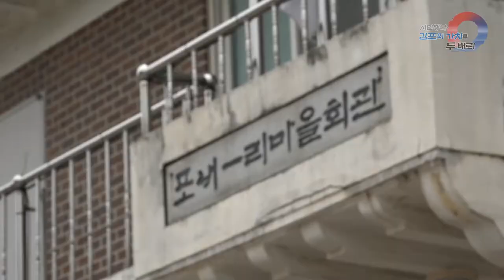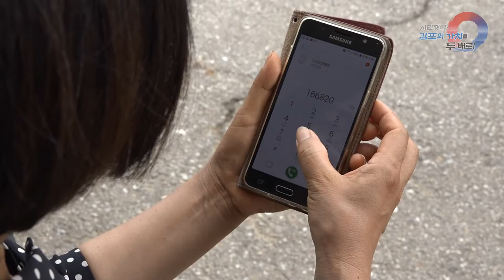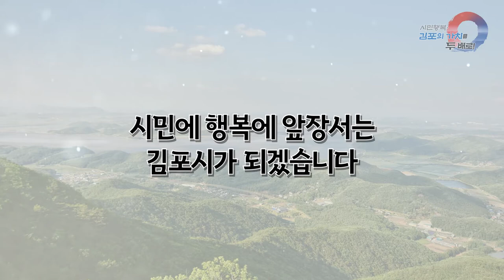[김포시 시정뉴스] 김포 '이음택시' 시승 현장 후기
사람과 사람, 마을과 마을을 잇는 '이음택시'
7월 1일부터 김포시 일부 지역에서 이음택시가 시범 운행 중이죠?
먼저 지난 6월 26일 김포시 월곶면 포내1리에서 시승식이 개최되었는데요.
정하영 시장과 마을 주민이 함께 시승하는 특별했던 현장! 함께 보실까요?